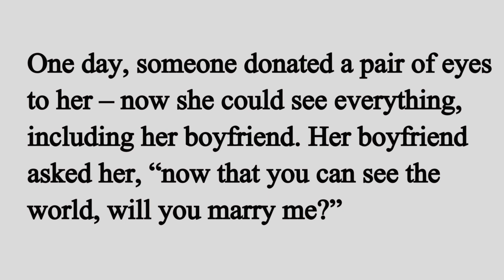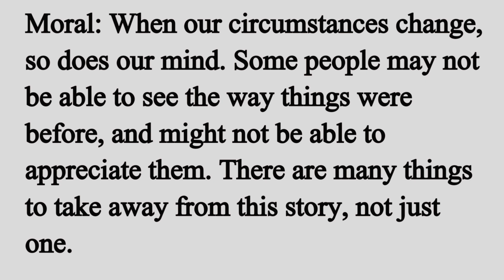Learn English Through Story| The Blind Girl Beautiful Story👧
Learn English Through Story| The Blind Girl BeautifulStory👧